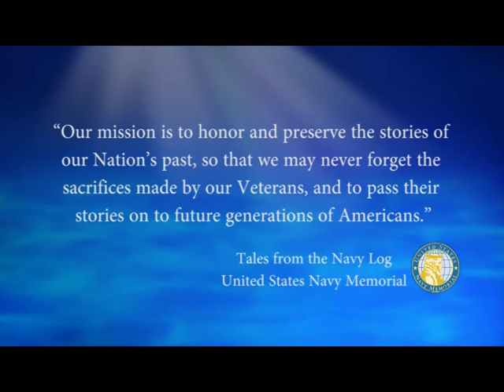USNM Interview of David Corbett Part One Joining the Seabees and Memories of Amphibious Construction